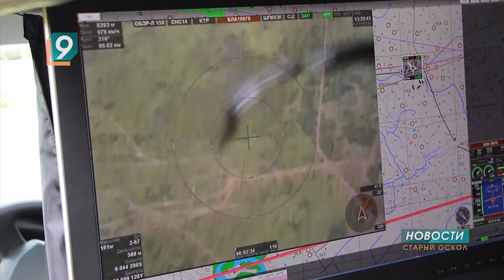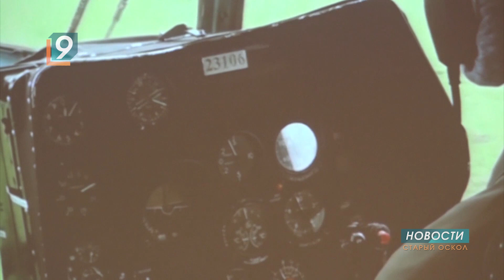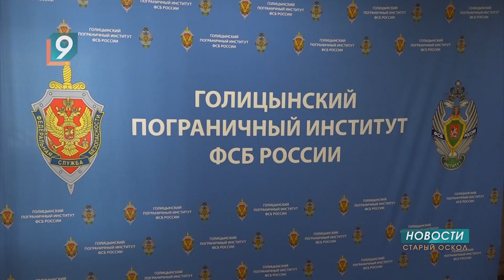Сотрудники ФСБ встретились со старооскольскими школьниками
Действующие сотрудники ФСБ России рассказали губкинским и оскольским одиннадцатиклассникам о своей работе. День образовательных организаций Федеральной службы безопасности нашей страны провели в 34-й школе. Старшеклассники этой и других учебных заведений узнали об условиях поступления в специальные вузы, особенностях обучения и преимуществах службы.